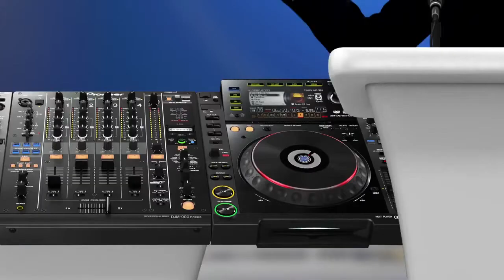♫ ELEIÇOES 2014 SEGUNDO TURNO